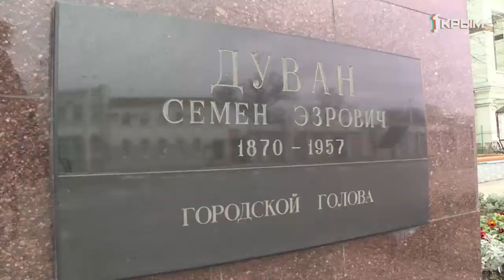Евпатория готовится отметить 150-летний юбилей Семёна Дувана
Полуразрушенные балконы, обнесённые изогнутой металлической решёткой. На фасаде женские и мужские лики, лепные львиные головы и лавровые гирлянды. Этому зданию не нужен адрес – его имя расскажет больше, чем цифры на табличке или название улицы.